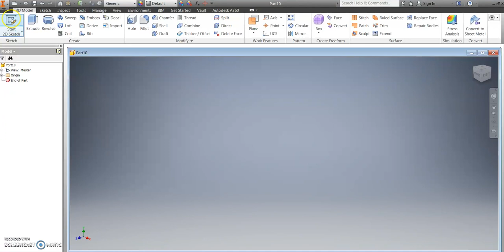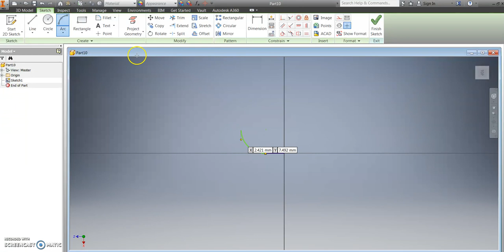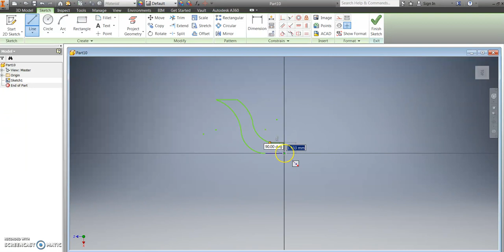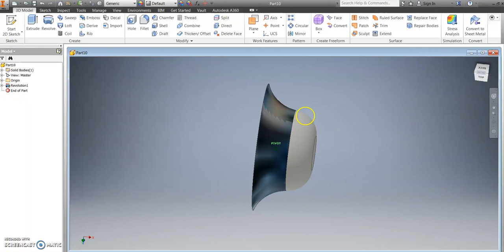Inventor Partner Tutorial B - Creating a bowl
Creating a Bowl - Use the revolve, arc, and equal constraints tools to create a simple bowl